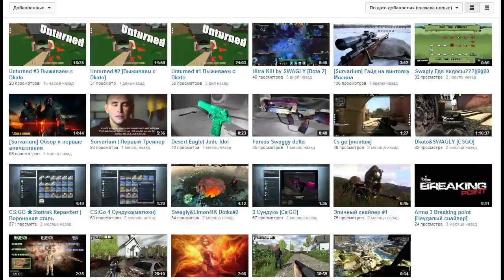STUPIDELLA - ПОЕХАВШАЯ ДЕВУШКА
Веселая Флеш Игра про обкуренную девушку )